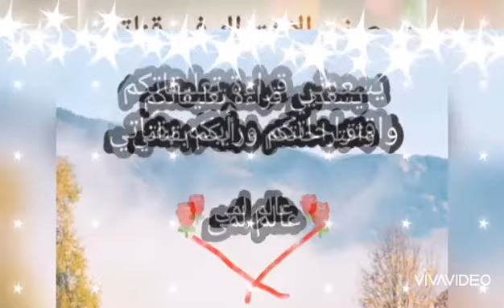تجهيزاتي لعيد الاضحى المبارك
عيد الاضحى المبارك
تجهيزات لعيد الاضحى
تنسيقات عيد الاضحى
عيديات - توزيعات عيد الاضحى .. DIY تنسيق طاولة العيد بأحلى شكل
تحضيرات زينة عيد الأضحى🐑🕋 /Adha Mubarak/ DIY
عيد أضحى سعيد ! | كعكة الخروف + زينات + توزيعات والمزيد
 أفكار لعمل خروف عيد الاضحي 2020
 أفكار لزينة عيد الأضحى | DIY Eid Aladha Ideas 2018
افكار لعيد الاضحى
♡ تحضيرات زينة عيد الأضحى ٢٠٢٠ ♡ عيدكم مبارك ♡
تحضير زينه لعيد الأضحى  بسهوله وأقل تكلفه|أهلا بالعيد😍
تجهيز طاولة العيد
🐑تجهيزات عيد الاضحى |ِ Eid Aladha
عيد سعيد  || أفكار حلويات سهله  فكرة تقديم عيديات